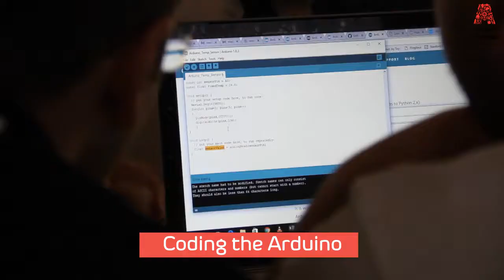Introduction to Arduino - Making a Useless Box - The Assembly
The Assembly: Using a microcontroller is quite essential to any form of automation – whether robotics, UAV, or smart home technologies. Arduino IDE is a Software platform built to compile complex lines of code and translate them into actions for your projects. It is the most supported and easy-to-use micro controller platforms around the world.

Once they learned the essentials, we showed how to build an easy and cool gadget that gave them hands-on practice with the Arduino and all the coding they learned.